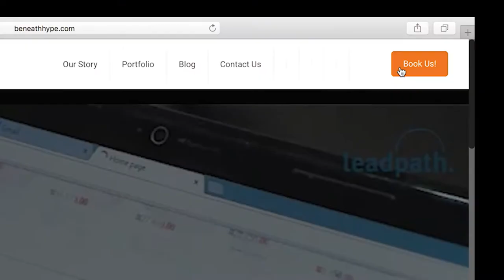Order a video for your business in 60 seconds.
Order a video for your business in 60 seconds. Yes! It's that easy...
Video production for small businesses. Customise your video and get an instant quote